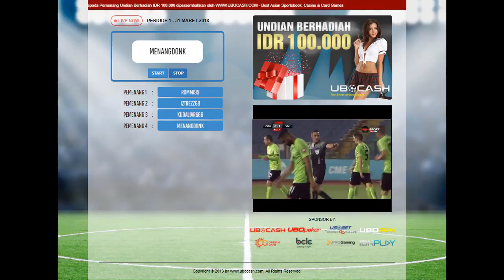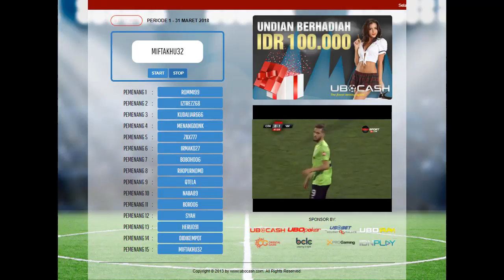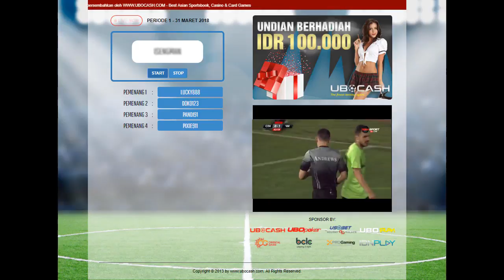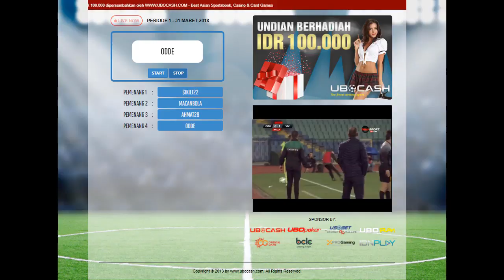(UBOCASH) Pemenang Undian Game Bola Online Periode 1-31 Maret 2018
Selamat kepada 50 pemenang undian game bola online berhadiah uang tunai, yang dipersembahkan oleh UBOCASH Periode 1-31 Maret 2018.

FreeBackgroundMusic
B3NJ4M1N - Powerup

Selamat Datang di UBOCASH
(Sportsbook, Live Casino, Card Games, Modern Toto)

Wechat : ubocash
Skype : cs.ubocash